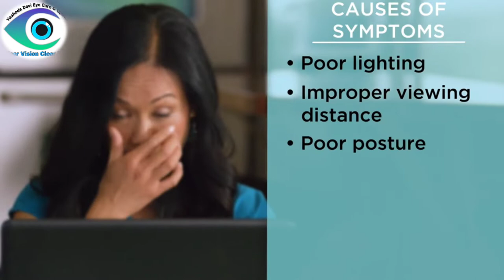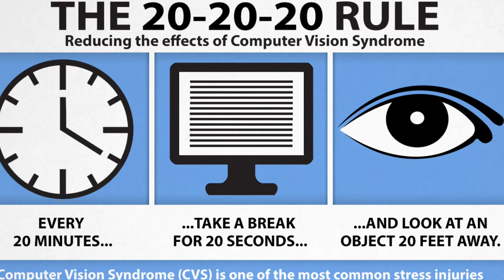Computer vision syndrome in Hindi 20 20 20 rule Digital Eye Strain symptoms and tertment 2022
Computer vision syndrome in Hindi Digital Eye Strain symptoms and tertment 20-20-20 rule  कंप्यूटर विजन सिंड्रोम 2022

Aj mai apko ankho ki problem computer vision syndrome k bare m btane ja rha ki kese mobile or computer k jyda istmal se apki ankhon ki roshni dhere dhere jaa rhi h keuki aaj k samye m har kisi ka kam mobile or computer k bina adhura h or hum is p Puri trh nirbhr ho gye  jis se ki ankh ki gambhir samsyaa badti jaa rhi h jisme ki hone bali dikkto se ap apni ankho k dekh bhal ya ap is bimari se kese bache uske bare m jankari di gyi umeed h ki apko jankari aachi lagegi

I'm on Instagram as @yashodaoptical. Install the app to follow my photos and videos.